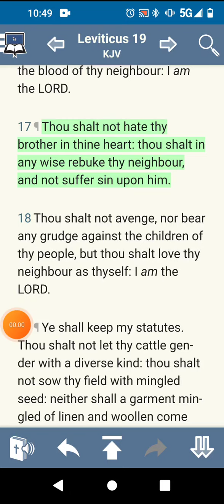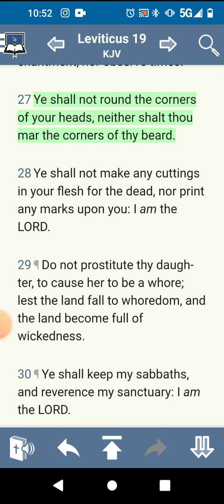a shape up is unlawful!!